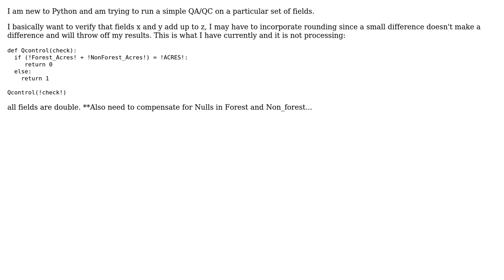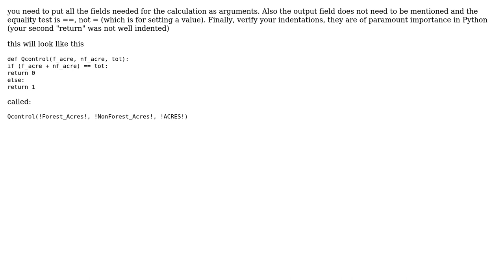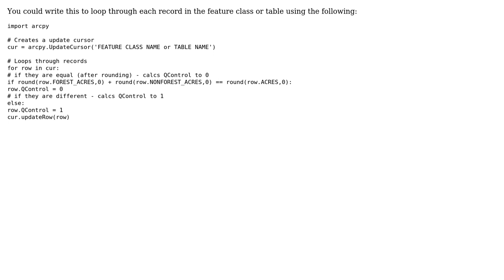GIS: Python QC field calculator (3 Solutions!!)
GIS: Python QC field calculator

With thanks & praise to God, and with thanks to the many people who have made this project possible! | Content (except music & images) licensed under CC BY-SA | Music | Images & others | With thanks to user radouxju user Jason Miller user its30 user dklassen and the Stack Exchange Network Trademarks are property of their respective owners. You are responsible for your own actions.